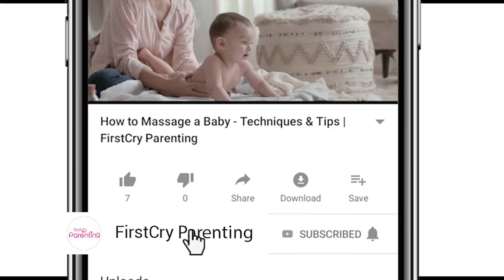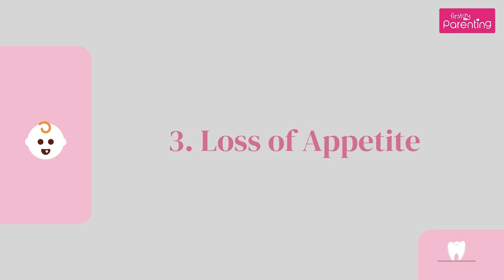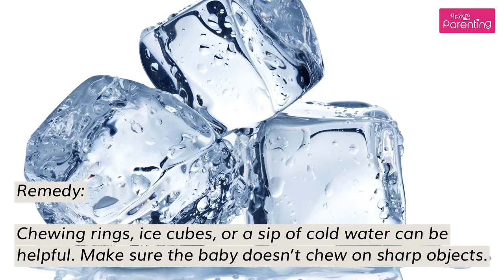Teething in Toddler – Symptoms & Remedies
Teething is a vital developmental milestone in a child’s life, but it can be quite frustrating for the little one and also for the parents! During the teething in toddlers, they may have disturbed sleep, wake up frequently at night, drool, and have a mild temperature. You can gain more understanding about teething signs in toddlers with the help of this video.

Most babies start teething when they are about six months old, but some may begin teething when they turn one. In toddlers, it is usually the molars that are awaited. When little ones get new teeth, it’s pretty painful for them as the teeth push their way to emerge out of the soft, tender skin of the gums. But these are normal signs of teething, and the discomfort does fade away after some time.